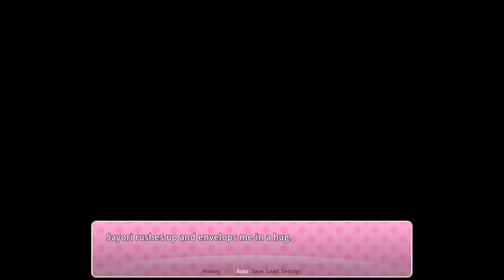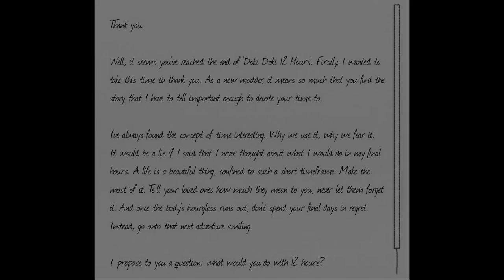MC's Dying! (Doki Doki 12 Hours!) (DDLC MOD)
LIKE AND SUSBCRIBE!